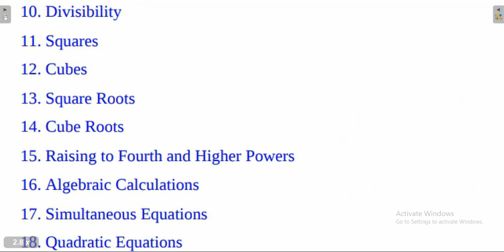Trick_01@Base से नीचे Numbers को जैसे 998*997/9999*9991/881*992 को Multiply करना सीखे Seconds मे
How To Multiply Any Numbers Of Any Digits In Seconds By Gaurav Mishra